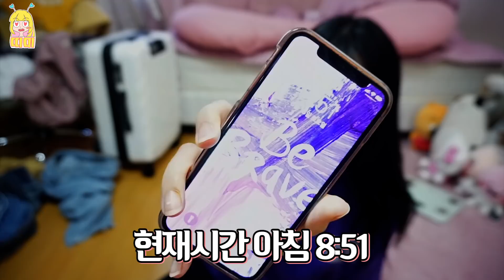한국을 떠나기 전 마지막 촬영..저 떠납니다. [띠미]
▶ 샌드박스가 이사를 하게 되서 선물주소가 또!! 바뀌었어요!
서울 강남구 삼성로 554 예성빌딩 1층 샌드박스 네트워크 (우편번호: 06165) 받는 사람 명 - 띠미
※ 선물은 강요가 아니에요! 꼭 보내고싶으신분들만 보내시면 됩니다! 헤헤 그럼 감사히 잘 받겠습니당 ♡꒰( ˵¯͒ꇴ¯͒˵ )꒱